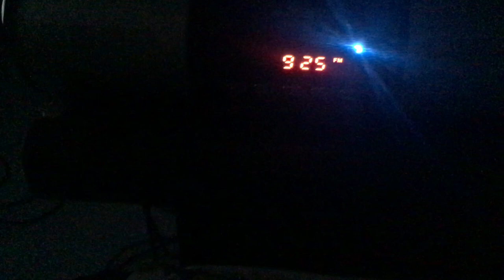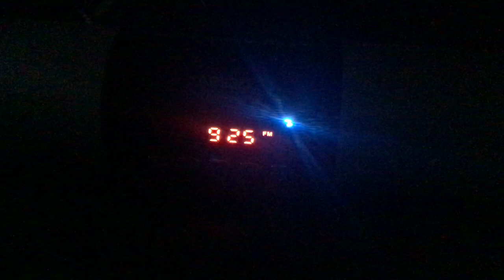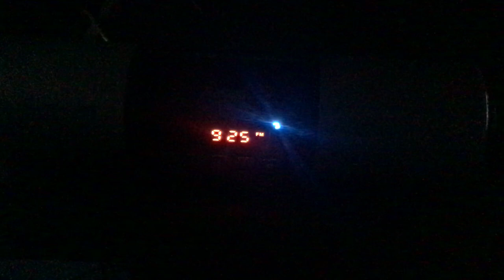เคารพธงชาติ สวท. FM 92.5 MHz